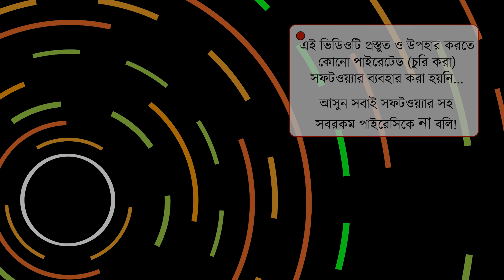বাহিরে ক্রিসপি ভেতরে জুসি 😋 ফ্রায়েড চিকেন 🍗 এর সহজ ও মজার রেসিপি করেছি বাটার মিল্ক ফ্রাইড চিকেন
খুব সাধারণ উপকরণ ব্যবহার করে একটা ফ্রাইড চিকেনের ভেতরটা যে কতটা সফট আর বাহিরের কোটিংটা কত ক্রিসপি হতে পারে, সেটা এই রেসিপি না করলে হয়তো জানতাম না! অথচ এটা তৈরী করবো খুবই সাধারণ কিছু উপকরণ দিয়ে, এমন কি কোটিং টা তৈরী করবো একদম সাধারন ময়দা দিয়ে।

চিকেন প্রস্তুত করতে লাগছে -
 ⚪ চিকেন ৭ টুকরো
 ⚪ বাটার মিল্ক ০.৫ কাপ
 ⚪ পাপরিকা ১ চা চামচ
 ⚪ আদা বাটা ০.৫ চা চামচ
 ⚪ রসুন বাটা ০.৫ চা চামচ
 ⚪ লবণ ১ চা চামচ
 ⚪ সাদা গোল মরিচের গুঁড়ি ০.৫ চা চামচ

কোটিং তৈরী করতে লাগছে
 ⚪ ময়দা ২ কাপ
 ⚪ সাদা গোল মরিচের গুঁড়ি ১ চা চামচ
 ⚪ পাপরিকা পাউডার ১ চা চামচ
 ⚪ অরিগ্যানো ০.৫ চা চামচ

🔁 তৈরী করার অভিজ্ঞতা আমাদের ফেসবুক রান্নার গ্রুপ -এ শেয়ার করতে ভুলবেন না।

🔁 এই রেসিপিটির ব্লগ পোস্ট আছে ঠিকানায়।

সামাজিক যোগাযোগ মাধ্যমে উপস্থাপিত বিষয়বস্তু উপভোগ করুন। নির্মাতারা সব ধরনের আলোচনা-সমালোচনা সাদরে গ্রহণ ও উৎসাহিত করে। অশালীন ও কুরুচিপূর্ণ মন্তব্য পরিহার করুন। এটা আইনত দণ্ডনীয় অপরাধ।